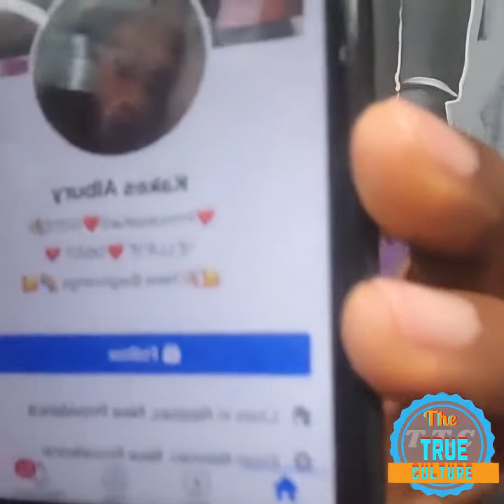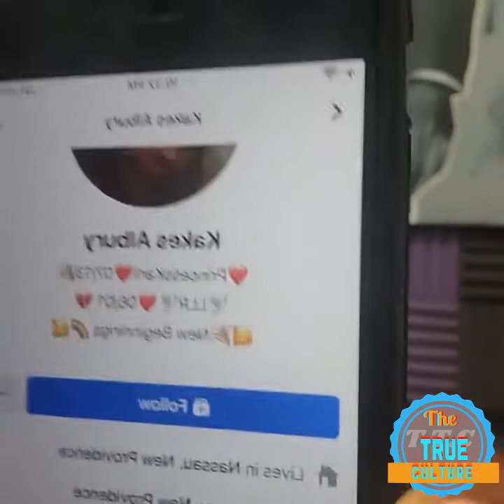Mr vegas give his feedback on the video going around with dexta daps and sending a message to the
Mr vegas give his feedback on the video going around with dexta daps and sending a message to the bloggers and vloggers part 1